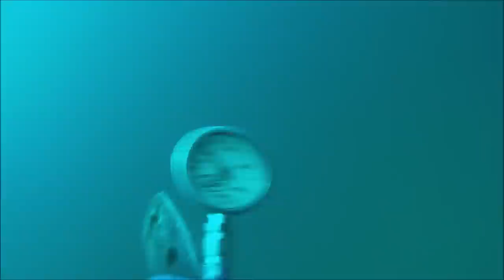Sick stringer of gag grouper,scamp grouper and hogfish!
The best part is seeing how many are still on the bottom when I leave,food for another day.145' deep and blue green water from a thermocline.